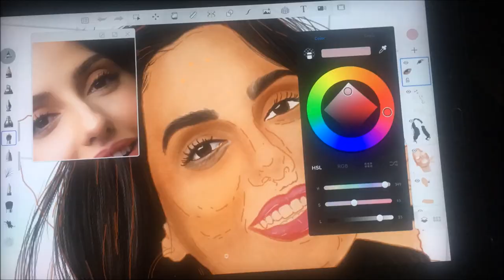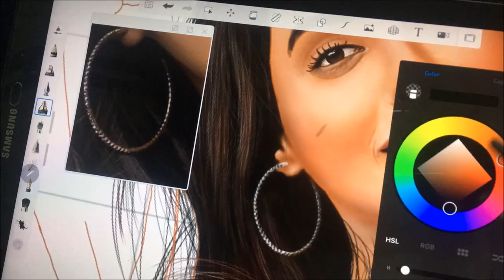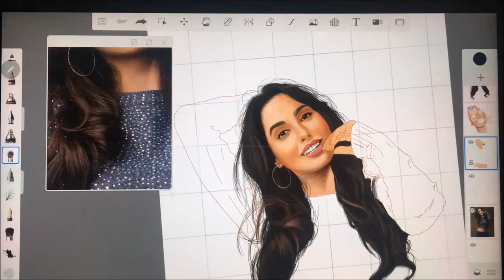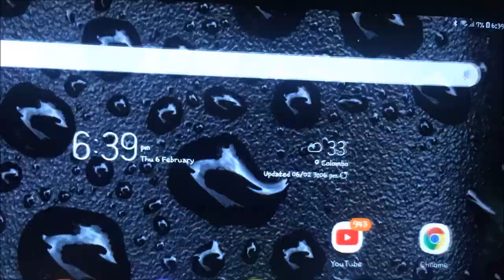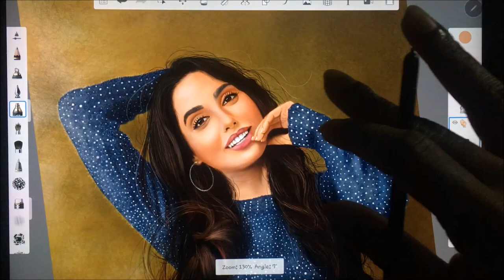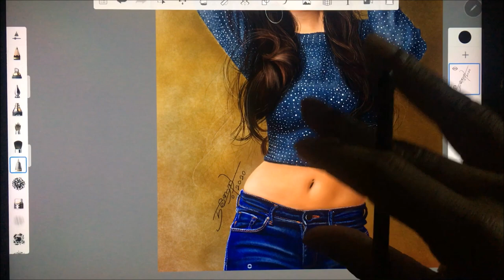Nora Fatehi Amazing Hand drawing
she is a popular dancer in indian cinema.